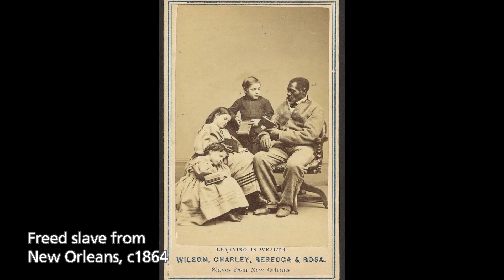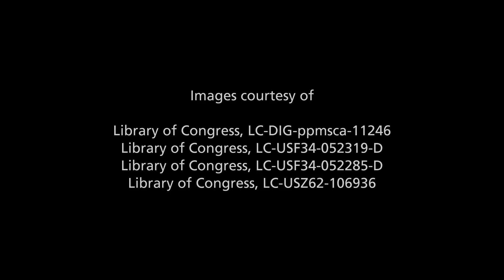What were the freedom schools?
Charles Cobb, Brown University.
This video is part of the following Choices Program curriculum unit: Freedom Now: The Civil Rights Movement in Mississippi